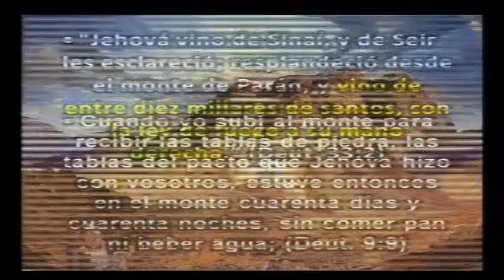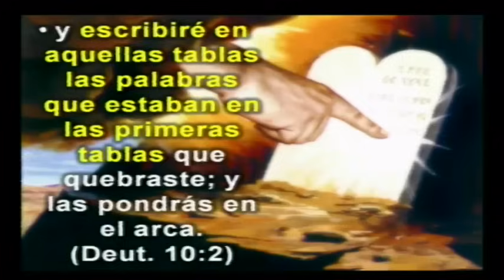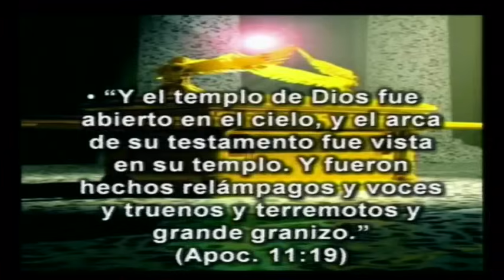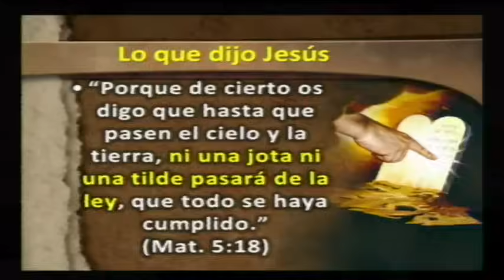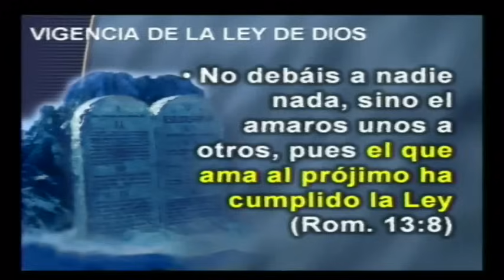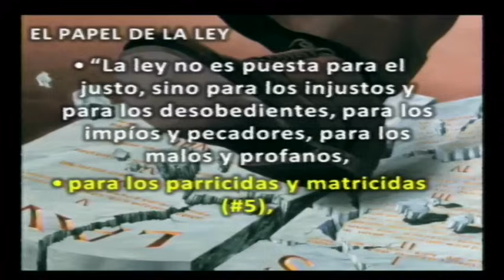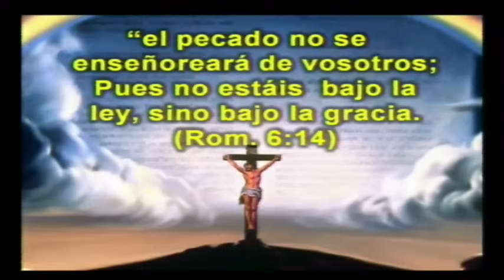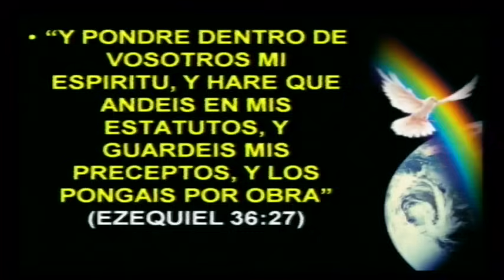Tema 9/14- LIBRES DEL PECADO. Ptr. Carlos Quintana. (Iglesia ASD Dallas West)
"EXODO. LIBRES DEL FIN"
Ptr. Carlos Quintana
Iglesia ASD Grand Prairie Texas
Mayo/2013